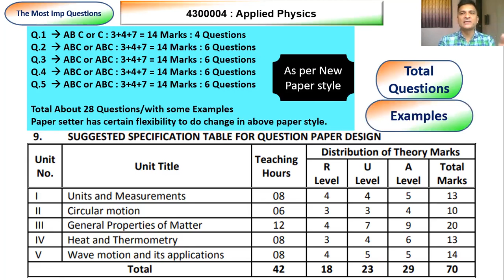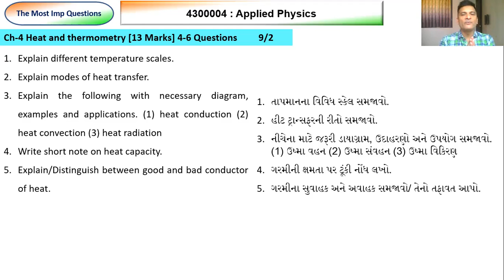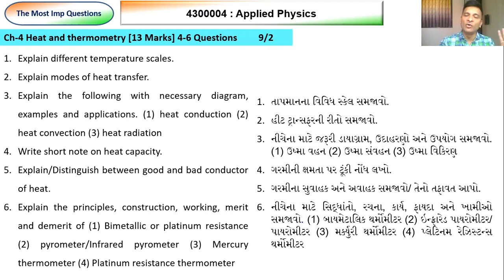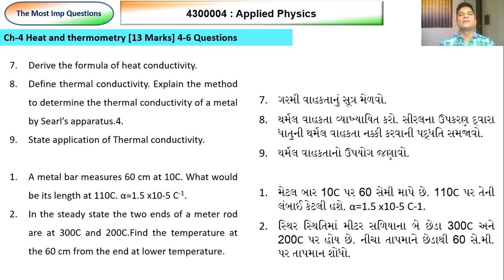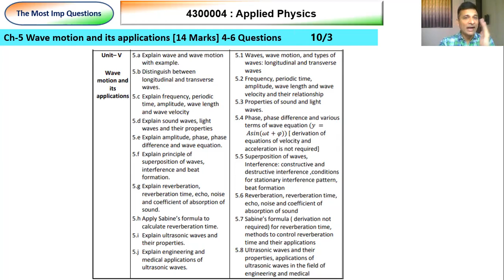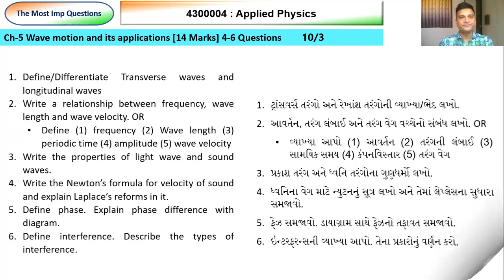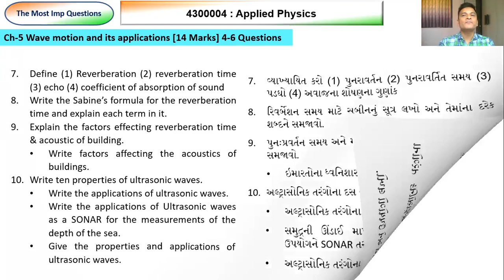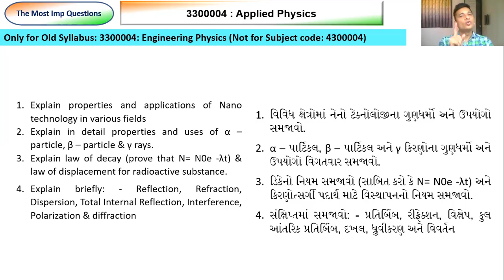Imp Que Part 2 | Physics | Diploma First Sem | GTU 4300004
THe Most Imp Questions for physics exam are discussed in this video.

GTU Imp physics
gtu imp questions
physics
gtu exam physics
Gtu important questions
Most Imp GTU
Physics gtu imp questions
Diploma first year physics
diploma physics 1
engineering physics 1st semester
engineering physics 1st year lecture
Engineering physics
Diploma sem 2 physics important questions
Imp questions GTU ExamPhysics imp diploma